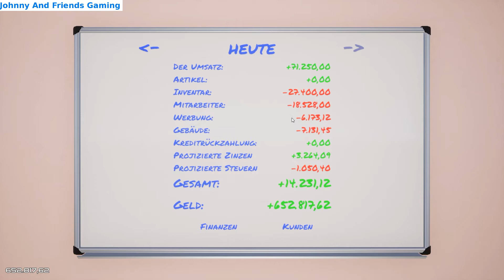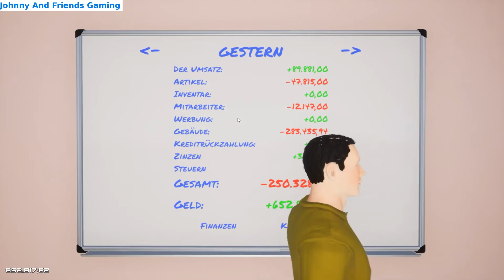Nils spielt: King of Retail Deutsch | 37 | Großer Umbau im Schuhgeschäft | Shop Simulator 2020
King of Retail 37 | Konzern | Großer Umbau im Schuhgeschäft | Deutsch 2020 Playlist | Shop Tycoon | Shop Simulator

Hallo Freunde, ja, ich habe meinen Schuhladen erweitert. Und ihr wisst ja, dass mit dem Umbau und der Erweiterung von Shops immer viel Arbeit verbunden ist. Ware und Warenverkaufseinrichtungen müssen ausgepackt und wieder an die richtige Stelle gesetzt werden, die Boden- und Wandfarben müssen wieder angeglichen werden und letztendlich bedeutet jede Shoperweiterung, wieder mehr Mitarbeiter im Verkauf und Restocking einzustellen.

Durch die Vergrößerung des Warenverkaufsbereichs kann wieder mehr Ware angeboten werden. Und dass bedeutet, dass man wieder austarieren muss, wieviel Ware eingekauft werden muss, damit nicht zu wenig Ware im Laden ist.

King of Retail ist ein Verkaufssimulationsspiel, das aktuell auf Steam für 14,99 Euro angeboten wird. Begleitet mich auf den Weg zum "King of Retail.

Euer Nils

Das letzte Rainbow Six Siege Video von Berkant (Teil 1) könnt Ihr hier auf YouTube anschauen